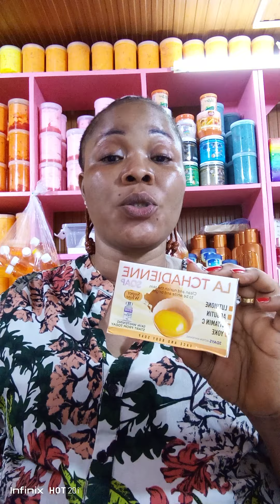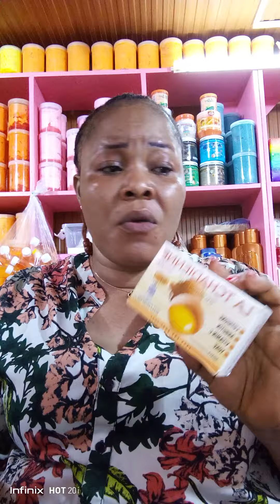savon la tchadienne••gel douche so carrot••lait 72h pour un teint glowing••LA PROMO FINI DEMAIN !